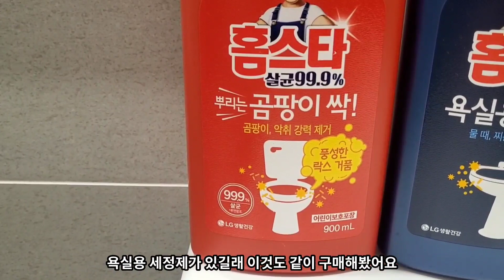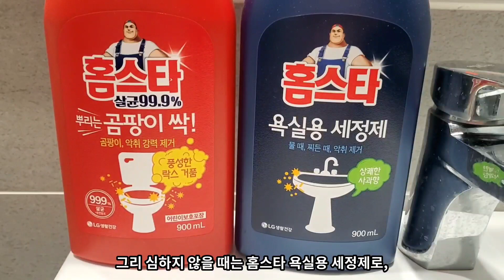[광고] 욕실청소 이거 하나면 완전 올킬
욕실 찌든때, 곰팡이, 물때 청소하기 힘들때
이 아이템 조합으로 청소해보세요
완전 대박입니다!
꼭 사용해보세요:)